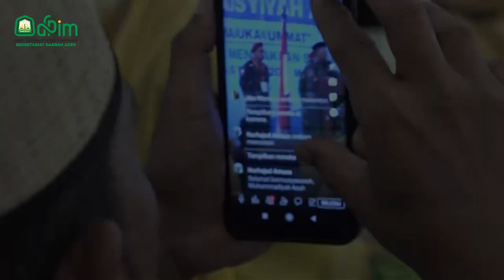Pemerintah Aceh Apresiasi Partisipasi Muhammadiyah dalam Pembangunan Daerah